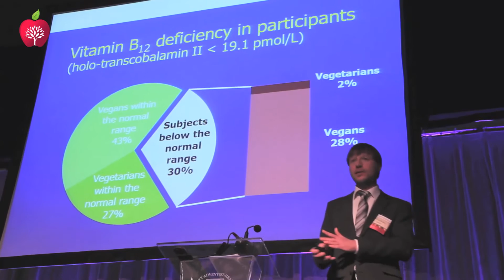Vitamin B12 enriched toothpaste - Dr. Markus Keller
Interview of Massimo Leopardi for Veggie Channel web-tv.

Dr. Markus Keller during the 6ICVN (International Congress on Vegetarian Nutrition) in Loma Linda (California) reported on studies conducted in Germany on vegetarians and vegans and on vitamin B12 enriched toothpaste.